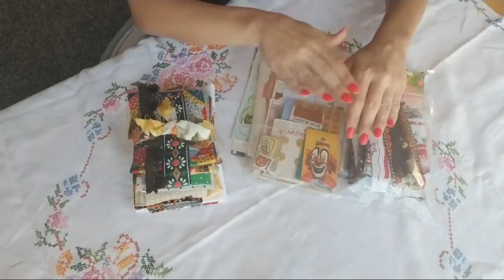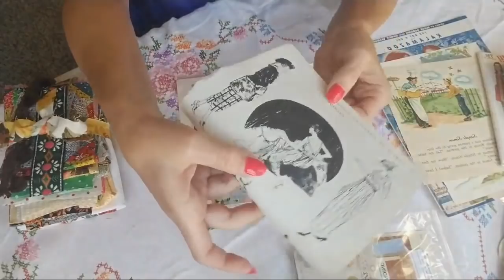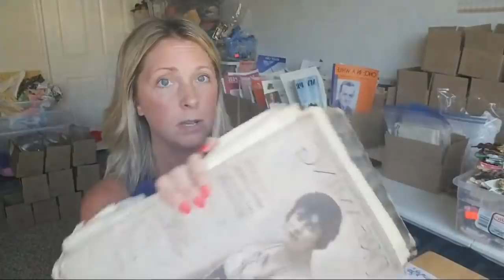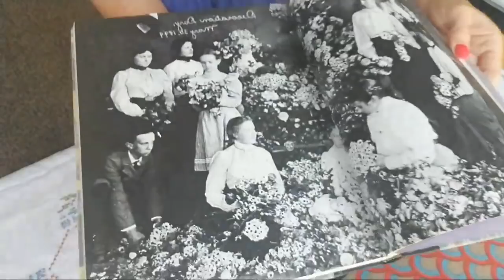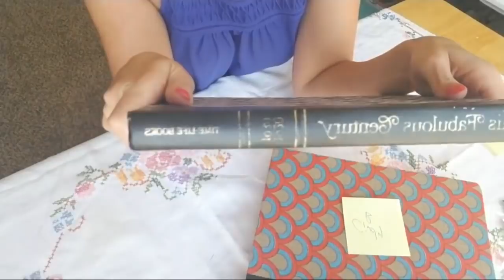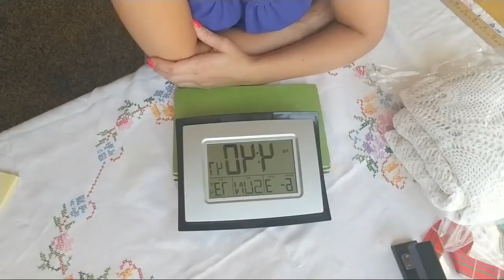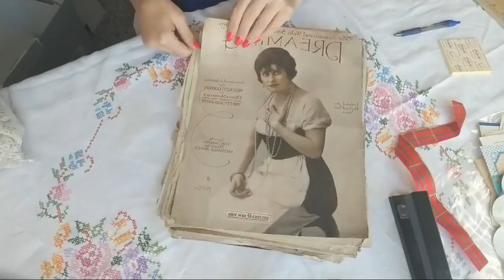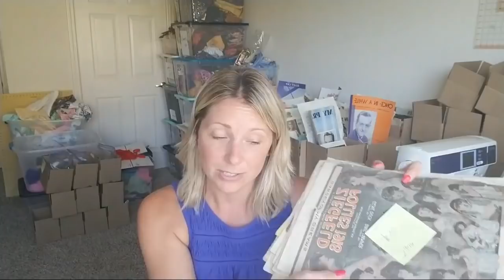3 PM EST Book Sale! Show & Share! Lace,music Books,fabrics and more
Hello My Followers!  Sunday June 3rd I will be going live to hang out with you wonderful people!
LIVE RULES:
Please wait for me to describe the items I share first prior to asking to buy it.  I will describe the items and share the price. Once I am done I will ask who is wanting the item. PLEASE make sure your answer is short and in caps. Example: I DO/ or/ ME

The first person that I see in (MY feeds) will be the winner of the item.

HOW DO YOU PAY:
You can message me in my Etsy shop and I can create you a custom order... OR PAYPAL.  You are responsible for your shipping cost.  I will find the cheapest rates for you.  I I do not hear from you within 3-5 business days then the item is back on my Etsy shop shelf.  Below is a link to my Etsy shop and my Email.

NEW BOHO BUNDLES: only $25.50

NEW BOHO VINTAGE QUILTED JJ BOOK COVERS: